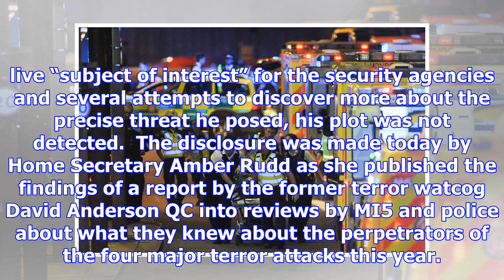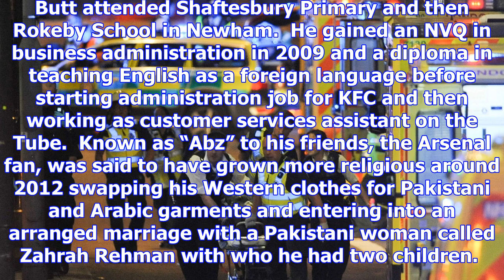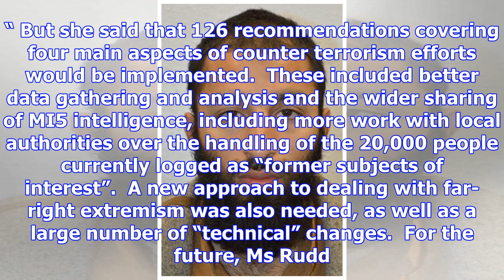London bridge mastermind was being investigated by police and mi5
The ringleader of the London Bridge terror killings was under active investigation at the time of th...